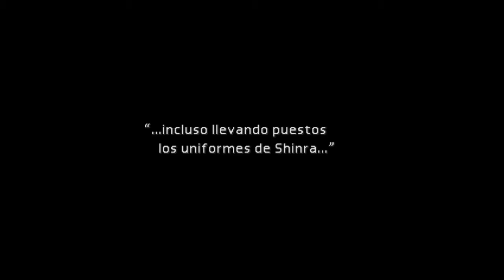Guía Final Fantasy 7 (PC) Parte 12 Español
Aqui Tori220280:

Perdonad por la tardanza, intentaremos subir otro capitulo como mucho en dos días. En este capítulo de hoy terminaremos los desfiles y nos colaremos en un barco de transporte de Shinra. Nos dirigiremos a Costa del Sol y conseguiremos la invocación de Ifrit.